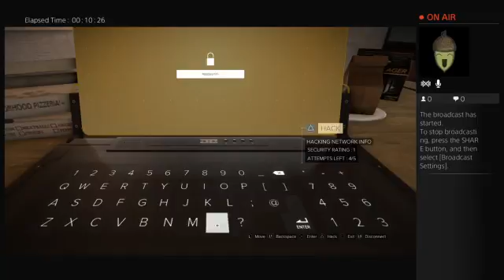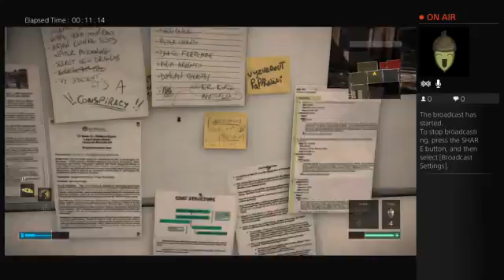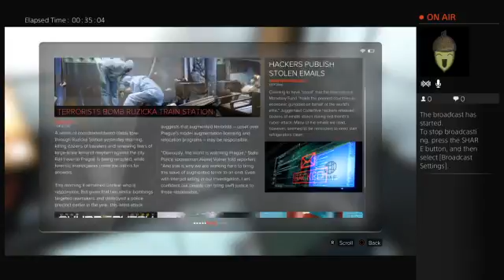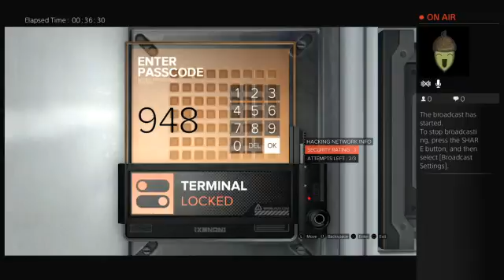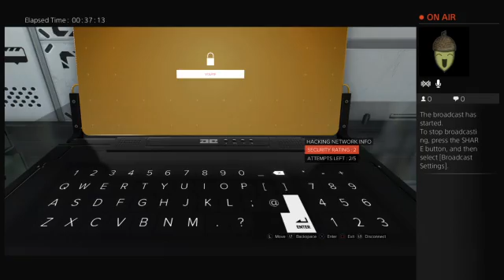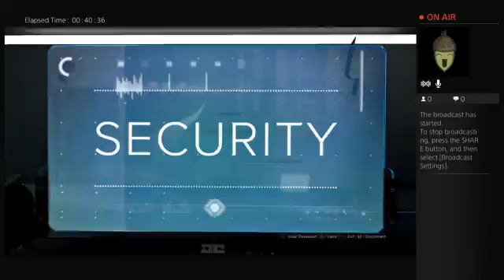Deus Ex: Mankind Divided #5 (Hacking around)